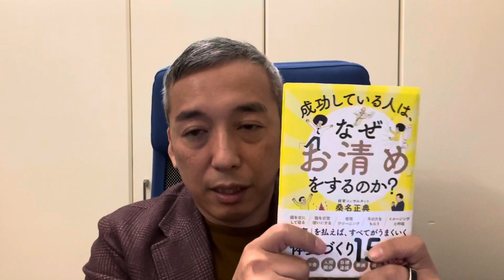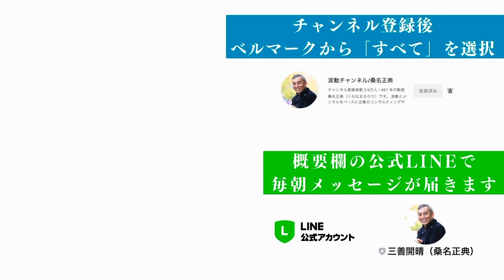才能で諦めるな！ 才能ある自分づくりの５つのコツ 波動チャンネルvol.687